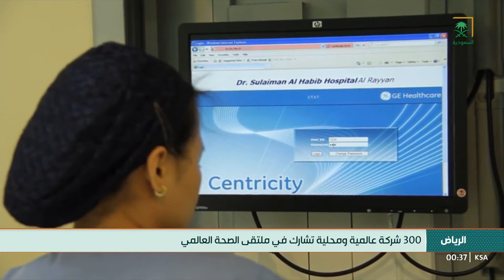نشرة الأخبار الأخيرة - السبت 1445/04/13هـ